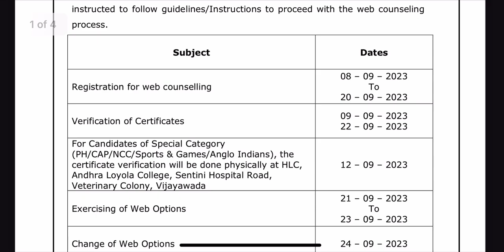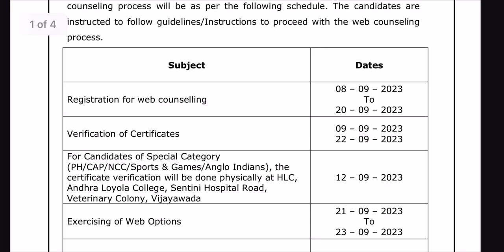AP ICET 2023 CERTIFICATE VERIFICATION PENDING | REGISTRATION DATE EXTEND చేస్తారా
Attendance diploma

ICET updates
EAPCET 2023
Ecet 2023